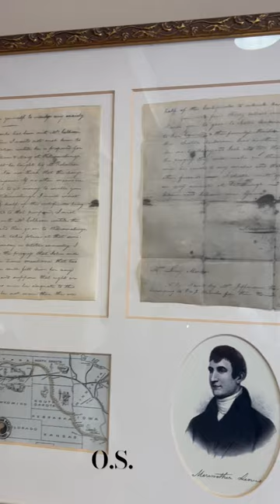Lewis & Clark Letters